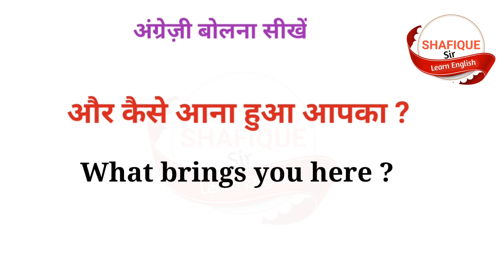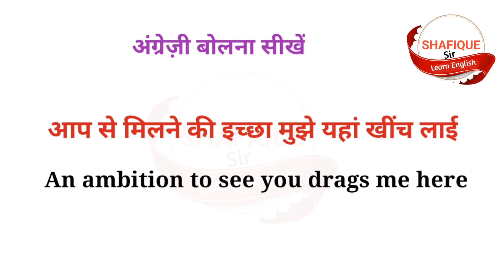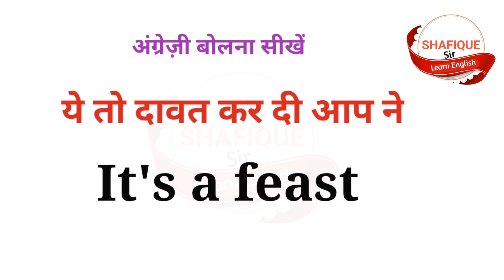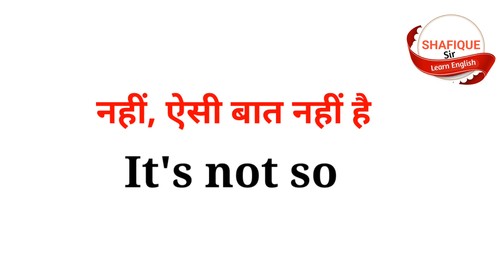How to speak fluent English ? How to welcome guest ?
We should know how to welcome guest in English. Learn how to speak fluent English.

In this video, I took some common English words with Hindi meaning which help you in your day to day life and with the help of these English vocabulary, you will also get improvement in your daily English speaking. So watch this video till the end and attempt quiz as well.

Here, you get daily use English sentences and vocabulary as well as tricks & tips of English Grammar which help you to improve your English.

Thankyou..!

Topic covered in this video :
Guest related word meaning,
Word meaning,
Daily life English words,
English vocabulary,
Noun with Hindi meaning,
Verb with Hindi meaning,
English verb word meaning,